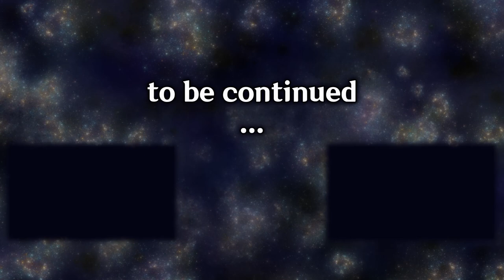Honkai Star Rail 2.2: Trailblaze Mission - In Our Time [Part 7]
Part 7 - Seabiscuit